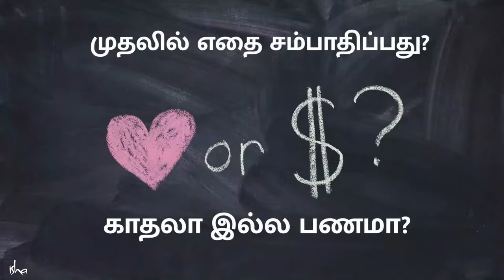முதலில் எதை சம்பாதிப்பது காதலா இல்ல பணமா Love or Money VijayDevarakonda -Soul Of Life - Made By God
adhguru answers a query from actor Vijay Deverakonda about managing love and success in life. Sadhguru distinguishes between love and relationships, and how a successful relationship requires us to manage many ingredients while being loving only needs one ingredient.
வாழ்க்கையில் காதலையும் வெற்றியையும் நிர்வகிப்பது குறித்து நடிகர் விஜய் தேவரகொண்டாவின் கேள்விக்கு சத்குரு இந்த வீடியோவில் பதிலளிக்கிறார்.

Soul Of Life - Made By God channel is authorized by Isha Foundation for sharing Sadhguru`s videos/audio. We have permission in writing for the same. We have added unique value to our videos.

Soul Of Life - Made By God channel aims to provide its viewers with the wisdom and knowledge of great personalities.

Pranam🙏